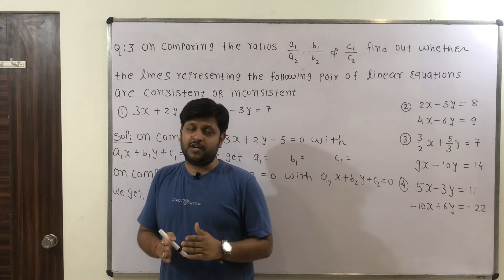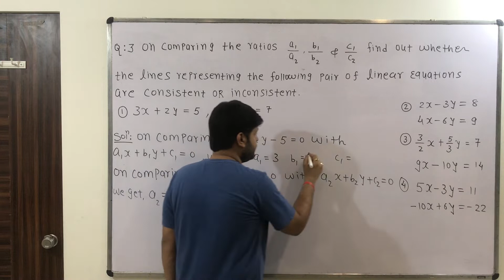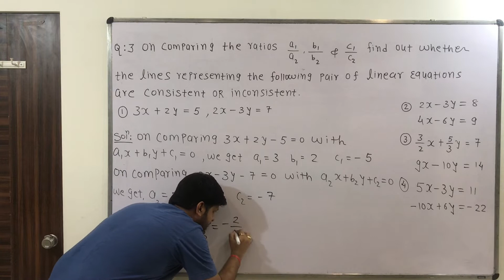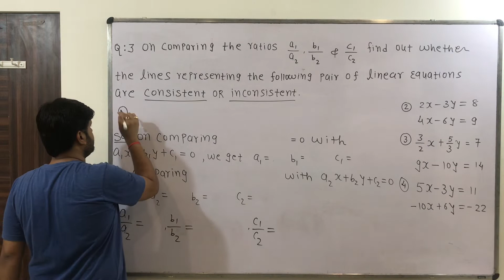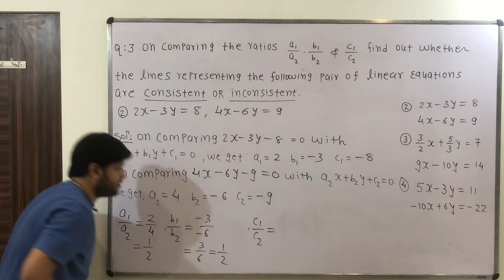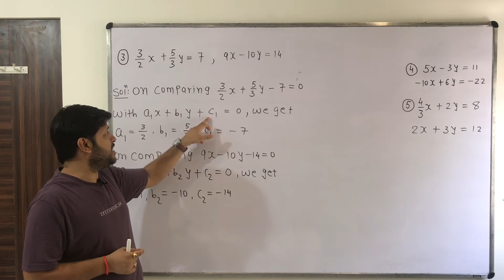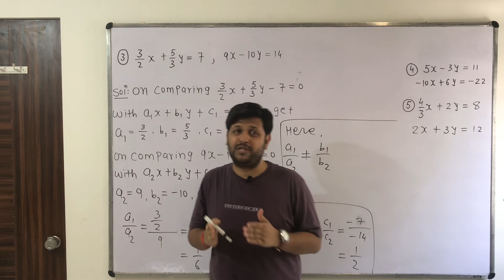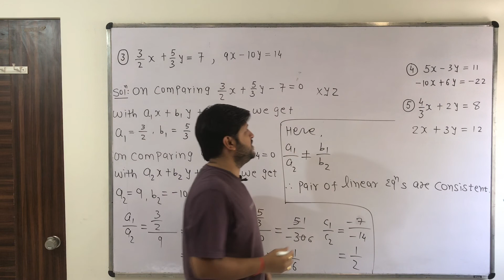10th maths (NCERT) Ch 3 pair of linear equation in 2 variables - 14th Period